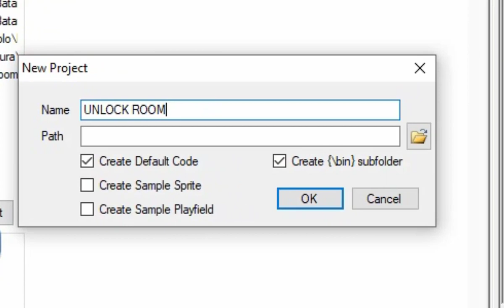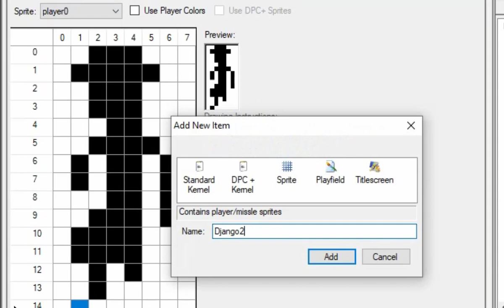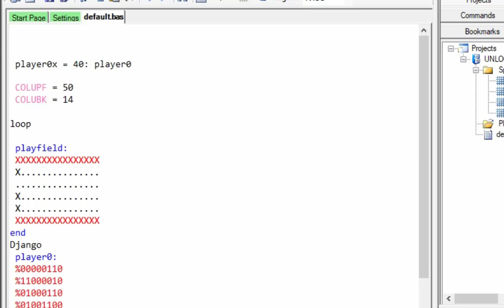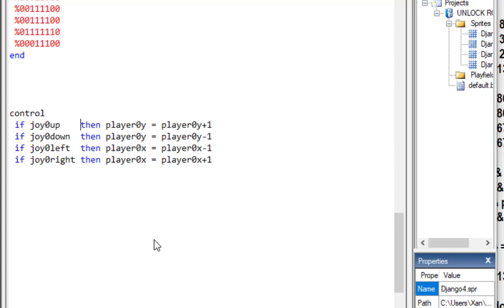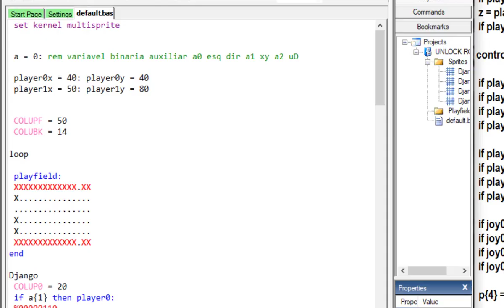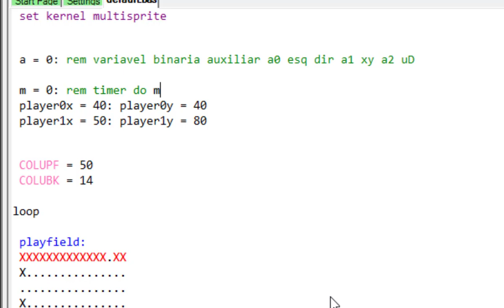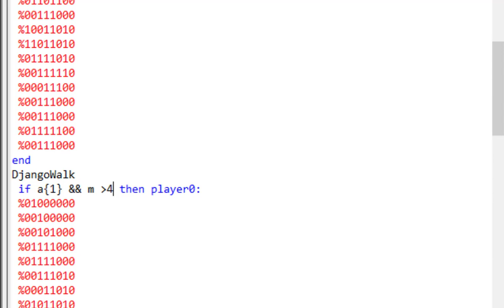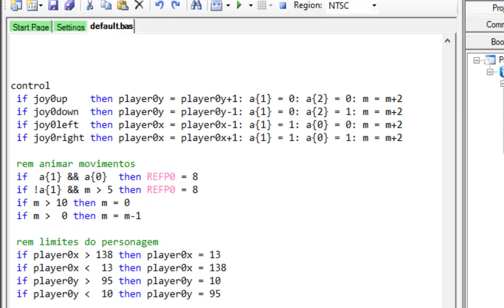Joguinho de Aventura Atari2600